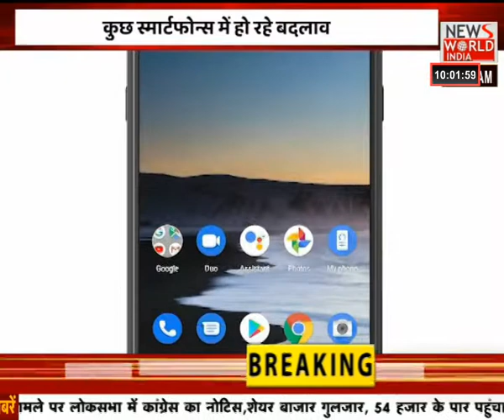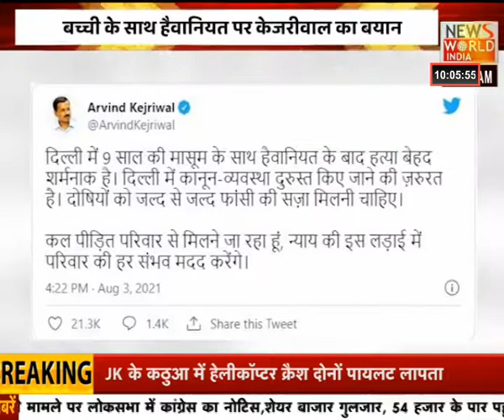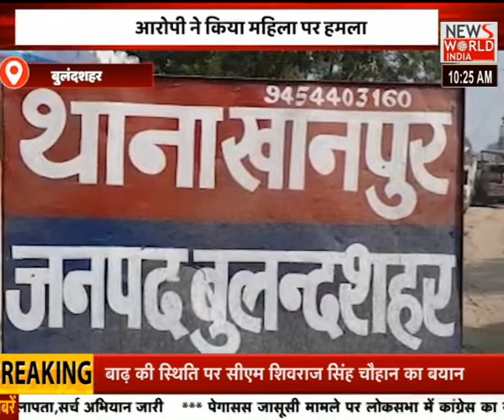News World India: ABHI ABHI में देखिए देशभर की बड़ी खबरें | Latest News | Hindi News | Breaking News